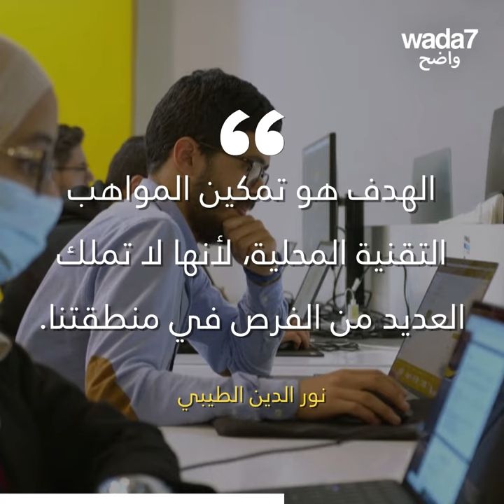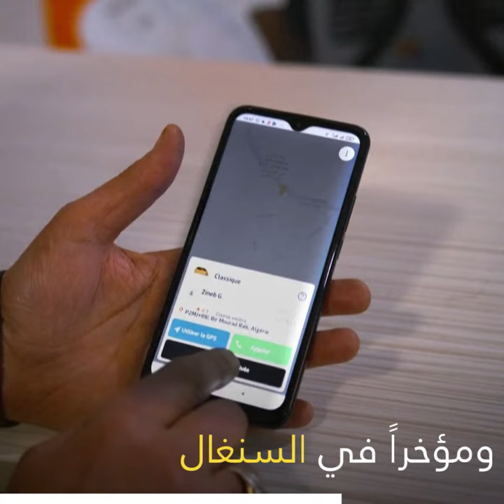تطبيق يسير ... "أوبر الجزائر" يحلم بغزو العالم ! 🇩🇿🚕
تطبيق يسير، "أوبر" 100 ٪ جزائري، يحلم بغزو العالم ! بين خدمة الأجرة وتوصيل الطعام، أطلقت الشركة الناشئة خدمة البقالة عبر الإنترنت ! هل سبق لك وأن إستخدمت تطبيق يسير ؟ 🇩🇿🚕